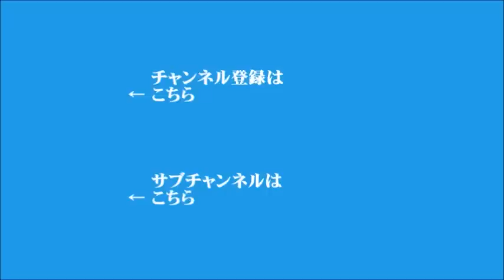【須田慎一郎】2022年6月6日 飯田浩司のOK! Cozy up!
▼北朝鮮が弾道ミサイルを複数発射
▼岸田総理、NATO首脳会議への出席を検討
▼自民党の茂木幹事長、参院選公示は6月22日と明言
▼キーワード「天安門事件」
▼アメリカ5月の雇用統計、就業者数39万人増加